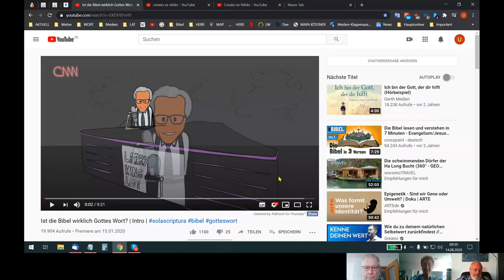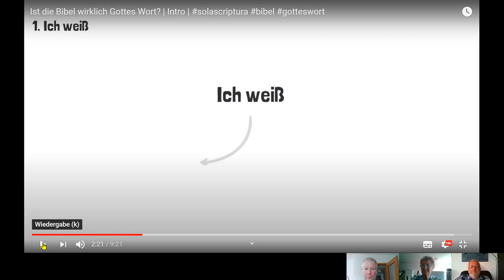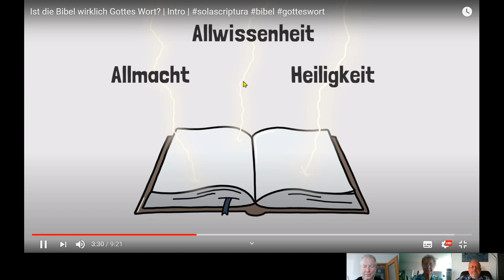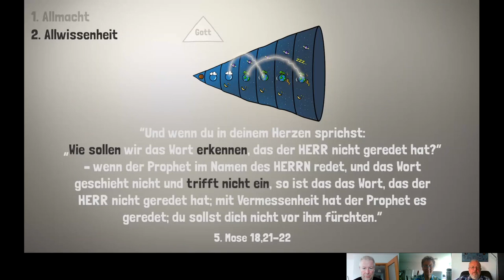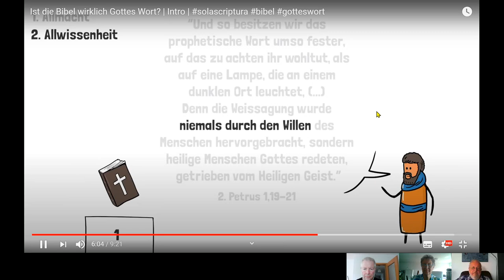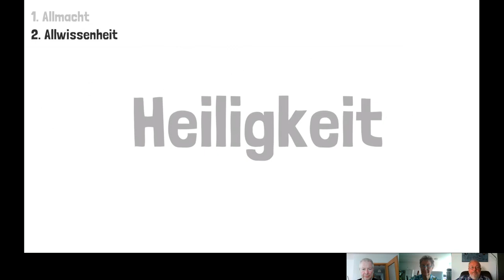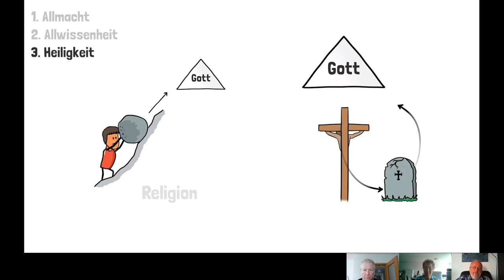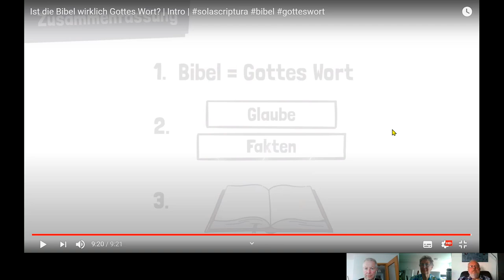HOLOFEELING - AIN "GOTTES W-ORT" zum "GOTTES + / - W+~-Ort"...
Skypegespräch Udo - Holger - Helga vom 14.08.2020